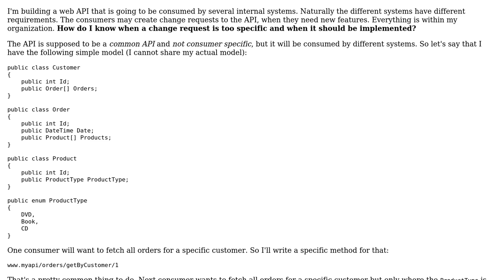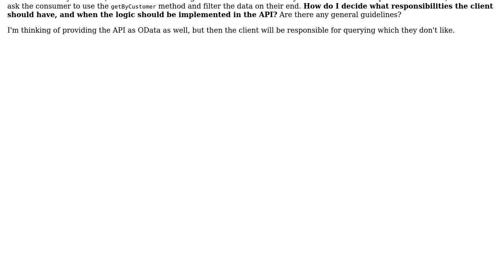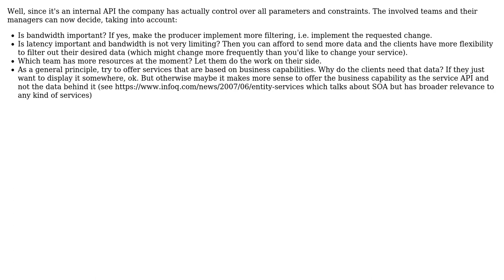Software Engineering: Internal API - Some larger generic methods, or many very specific methods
With thanks & praise to God, and with thanks to the many people who have made this project possible! | Content (except music & images) licensed under CC BY-SA | Music | Images & others | With thanks to user smoksnes user jhyot user Eric Stein and the Stack Exchange Network Trademarks are property of their respective owners. You are responsible for your own actions.